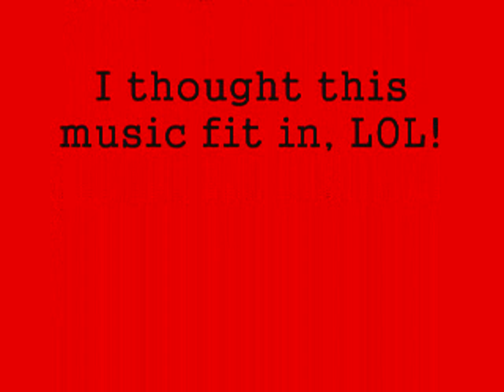Harry Potter and the Day Hermione Turned Evil!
Hermione turns evil. If you people keep saying "Hermionie" you will have to listen to Hilary Duff. I mean it! That ticks me off more than anything!